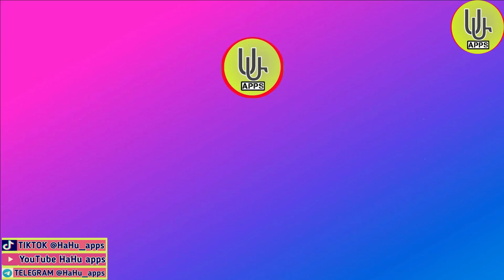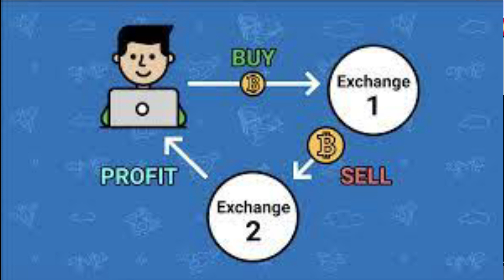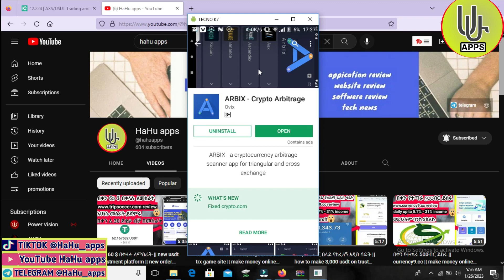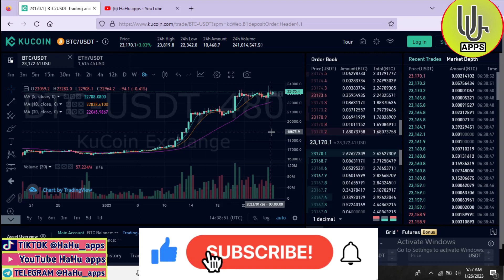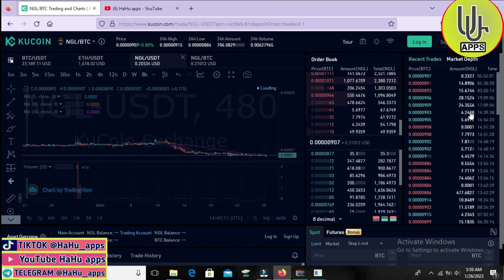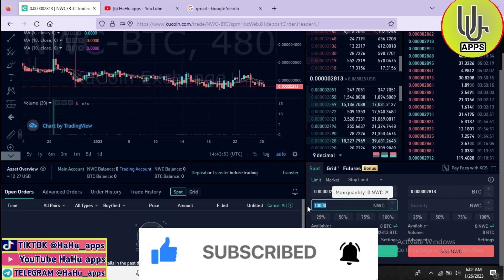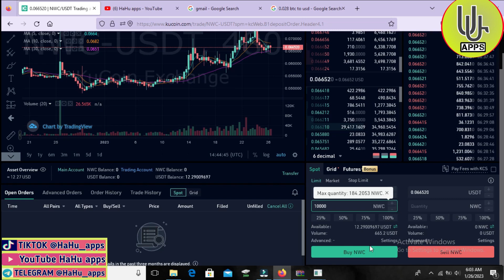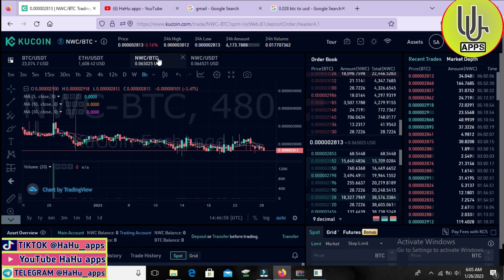የአለማችን ምርጡ trading strategy || crypto triangular arbitarge || make 500$ || make money Ethiopia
for any promotional video contact channal owner

👐ሰላም ሰላም ወድና የተከራችሁ የሀሁ አፕ ቤተሰቦች የተለያዩ ሶሻል ሚዲያ ላይ እኛን ማግኘት ከፈለጉ ከታች ያሉትን ሊንኮች ይጠቀሙ።

arbix app  link

? 🇺 🇹 🇺 🇧 🇪channel

inin

🇹 🇪 🇱 🇪 🇬 🇷 🇦 🇲to

money

 whethercredits

If you   anyin figures provided, you must 👪be  entire risk of not doing as well as the information provided. This applies  thefrom earnings or income examples  monetary  nature  pertain  advertisingኢትዮጵያ credits whichbitcoin may  earned (whether   are convertible to cash or not).
Thank you into
ፐይታልby